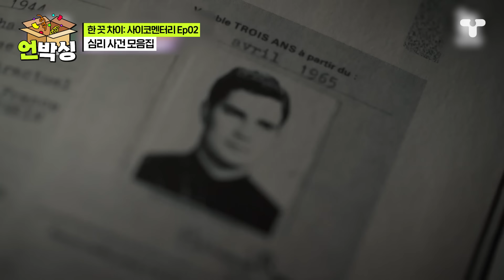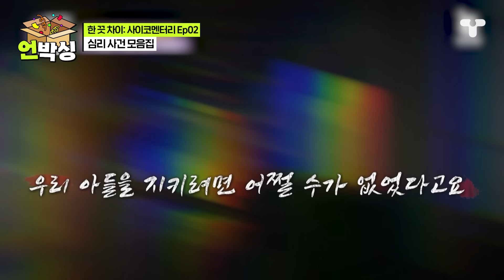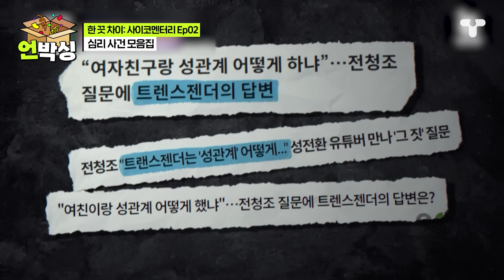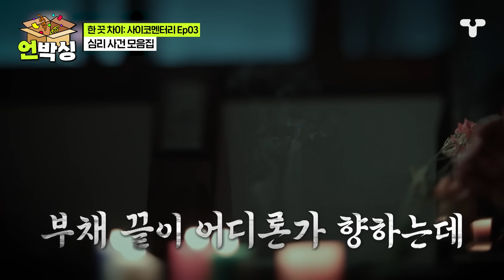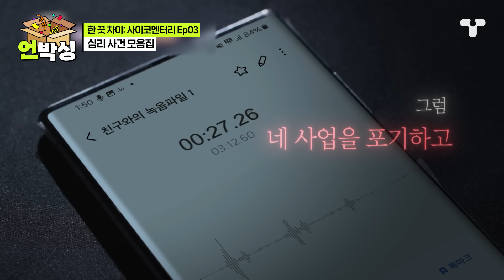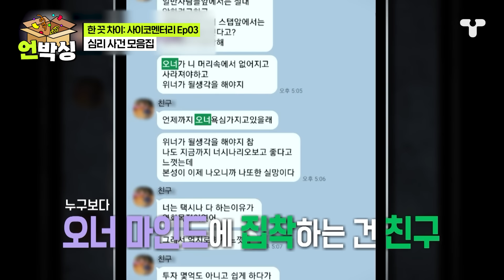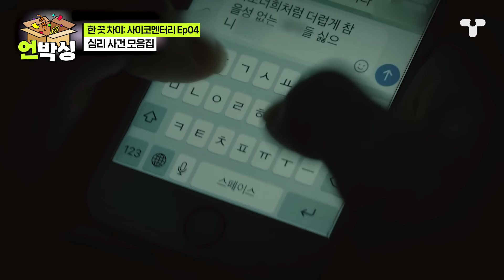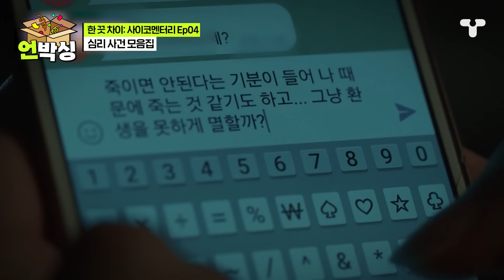[한끗차이] 충격! 중국판 전청조 스페이푸부터 몸에 미○마우스 문신을 한 남자의 이야기까지! 심리 사건 모음ZIP | 언박싱 | 티캐스트 하이라이트 배송완료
00:00 중국판 전청조 스페이푸 이야기
32:06 포X쉐 몰고 다니는 사업가에서 인생이 뒤바뀐 한 남자의 이야기
55:00 군중 심리로 일어난 사건의 실체는?!

[한 끗 차이: 사이코멘터리 하이라이트]
타인을 자신의 바운더리 안에서 통제하려는 이들과 그로 인해 벌어진 사건들 모음집

[한끗차이_배송완료] 📦언박싱📦 할 시간입니다

🎭[한 끗 차이: 사이코멘터리] 7월 3일 (수) 밤 8시 40분 커밍쑨!